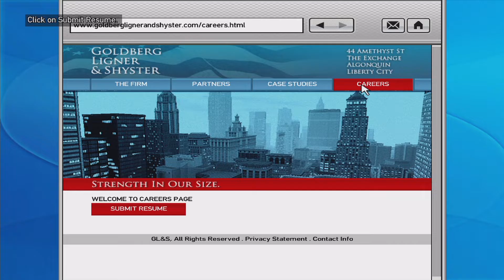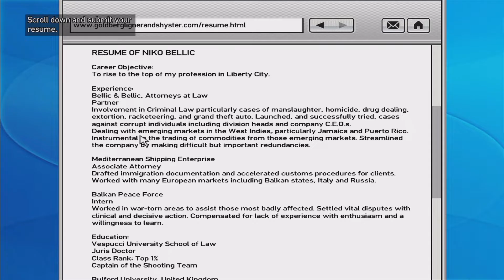A Job to Die For // GTA IV # 025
Francis McReary has Niko assassinate a lawyer who is also threatening to expose the deputy commissioner's illegal activities.